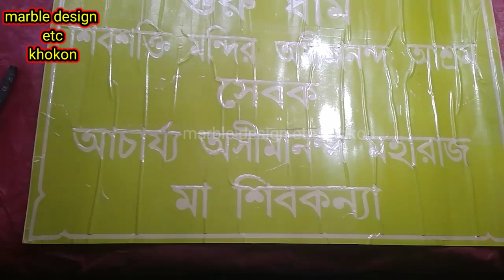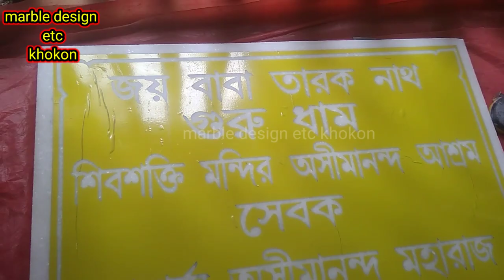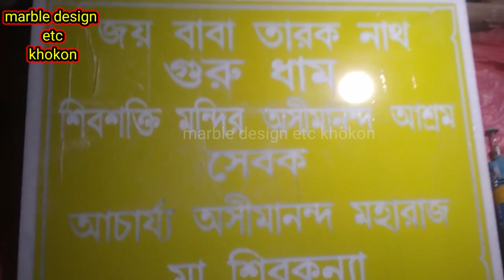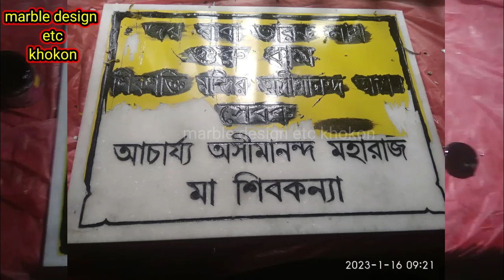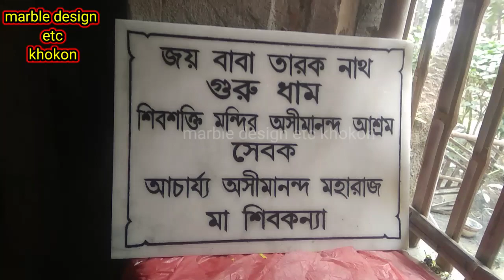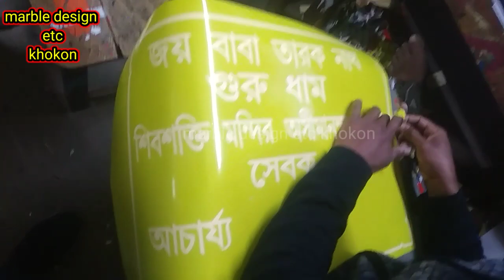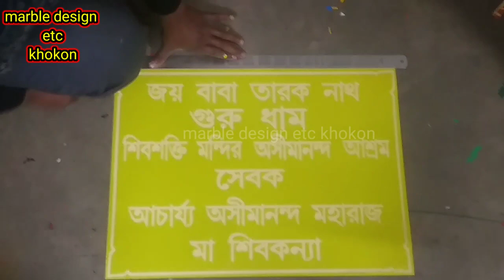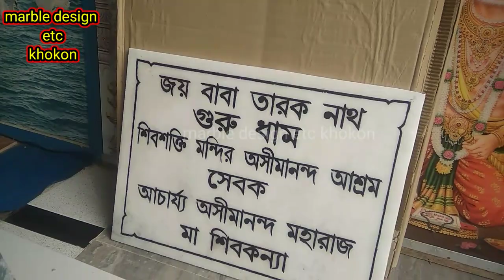নেমপ্লেট লেখার কাজে হাজার হাজার টাকা ইনকাম marble name plate।। engraved letters on marble stone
marble name plate and price near West Bengal# marble and granite nameplate#মার্বেল নেমপ্লেট#নেমপ্লেট ফটো

শুধুমাত্র হোয়াটসঅ্যাপ করবেন

Marble name plate design for home
granite name plate design for main gate
Marble name plate price
marble design ETC khokon
white marble name plate in Kolkata
gra night name plate online
# stone name plate design for men get
মার্বেল নেমপ্লেট ডিজাইন
কিভাবে পাথরে খোদাই করা হয়
মার্বেল নেম প্লেট কোথায় লেখা হয়
গ্রানাইট নেমপ্লেট ডিজাইন মেনগেট
, গ্রানাইট নেমপ্লেট
#,গ্রানাইট নেমপ্লেট কোথায় লেখা হয়
# মারবেল,দিয়ে নেমপ্লেট,
নেমপ্লেট কোথায় পাওয়া যায়,
বাড়ির নেমপ্লেট,
বারাসাতে নেমপ্লেট লেখা হয়
#,মার্বেল
#,মার্বেল নেম প্লেট কোথায় পাওয়া যায়,
মার্বেল নেমপ্লেট,
মার্বেল নেমপ্লেট কিভাবে লিখতে হয়
#,মার্বেল নেমপ্লেট কোথায় পাওয়া যায়,
মার্বেল নেমপ্লেট কোথায় লেখা হয়,
মার্বেল নেমপ্লেট লেখার মেশিন কোথায় পাওয়া যায়
#,মার্বেল পাথর
#,মার্বেল পাথরের উপর কিভাবে নেমপ্লেট লেখা হয়

In this video I have show
# how to make granite name plate

granite nameplate design for
 main gate
granite name plate shop near me.

Marbel name plate price.

modern granite name plate design for home.

Marbel name plate for main gate.

granite name plate online.

white Marble name plate.

Marble name plate for home India.

Marble granite name plate in Kolkata.

name plate on granite stone.
Marvel plate design.

stone name plate design for main gate.
#,black marble name plate,
carving grave marble name plate,

carving stone name plate

,granite name plate,

your queries-
how to make Marbel and granite name plate design.

Here comes the new video
আমাদের নতুন ভিডিও কী ভাবে মার্বেল পাথর খোদাই করে নেমপ্লেট লিখতে হয় এই ভিডিও থেকে জানতে পারবেন। আমরা  আরো নতুন কিছু ভিডিও নিয়ে আপনাদের কাছে দেখাতে পারবো।

•Design By :-khokon

শুধুমাত্র হোয়াটসঅ্যাপ করবেন
প্লিজ ফোন করবেন না।।